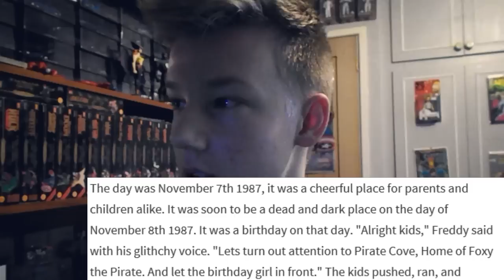PROOF Freddy Fazbear's Pizza Is Real - Bite Of 87 (FOOTAGE)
If you think Freddy Fazbear's Is Fake or you want PROOF, then here it is. PROOF FREDDY FAZBEAR'S PIZZA IS REAL - BITE OF 87 WITH FOOTAGE!